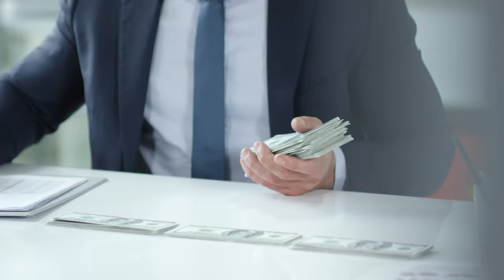Stacking Money Free No Copyright Video | No Copyright Videos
You can use this video in your content if you wish to.If you wish to use this video please mention the below in your description.

Channel Name : No Copyright Videos